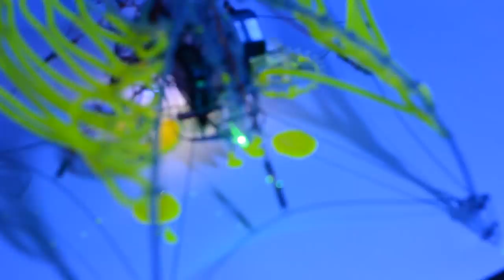A.R.M.A.N.D.O. 2.0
Collapse-Collide
'Sweatworks'
AADRL

Theodore Spyropoulos Studio.

Akber A. Khan (Pakistan), Saman Dadgostar (Iran), Sofía M. Papageorgiou (Greece), Felipe Sepulveda (Chile).